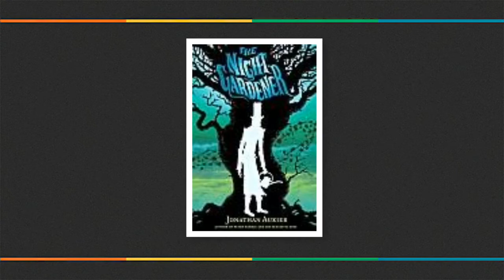The Night Gardener by Jonathan Auxier